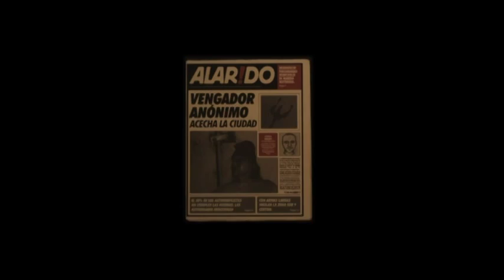Trailer Diente por diente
PREMIOS PLATINO

Tipo de producción: Ficción
Género: Drama
Duración: 75 m.
País de producción: México
Dirección: Miguel Bonilla
Guión: Miguel Bonilla
Intérpretes: Alfonso Borbolla, Ximena Ayala, Carlos Cobos, Vanessa Ciangherotti, Fernando Becerril, Dario Ripoll

Productoras:
FIDECINE
CADEREYTA FILMS

Idiomas: Español